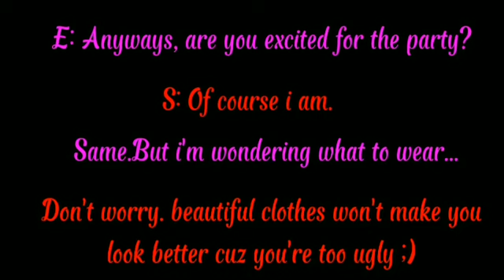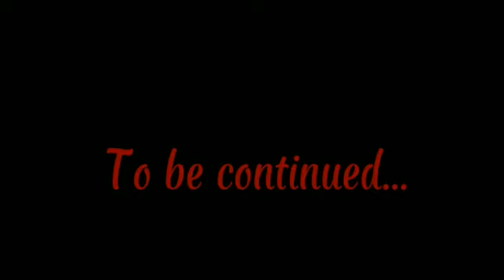Killer queen|GCMV.By Chara & Bespi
style Inspired by : @yuzylazyy
warning:Blood+Violence
app used:
capcut
ibis paint
gacha club
alight motion
cute cut